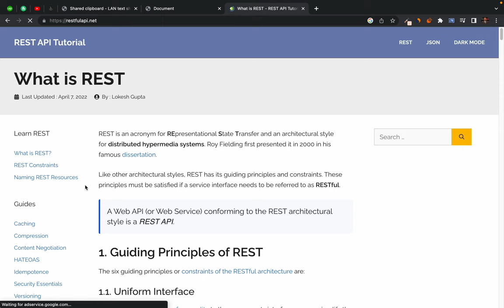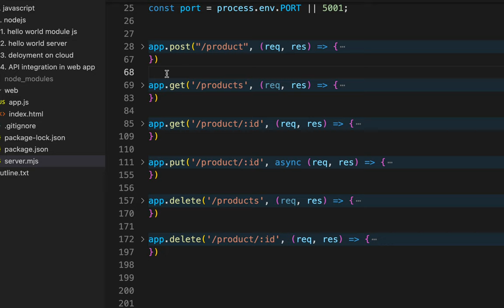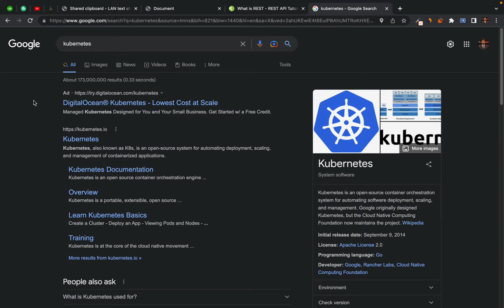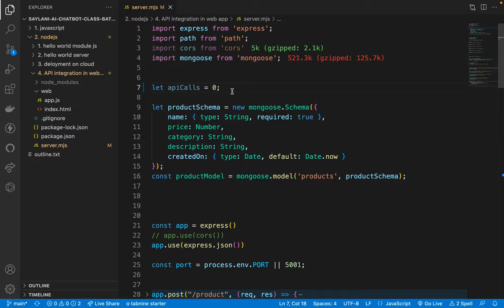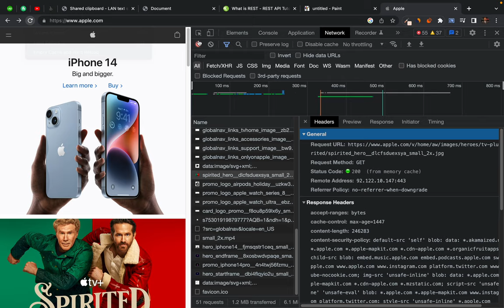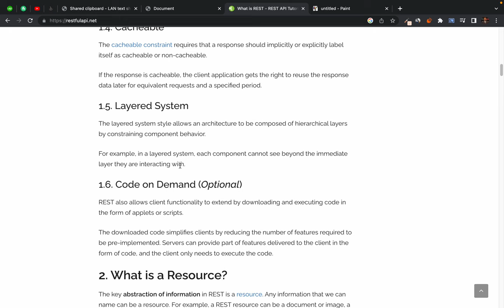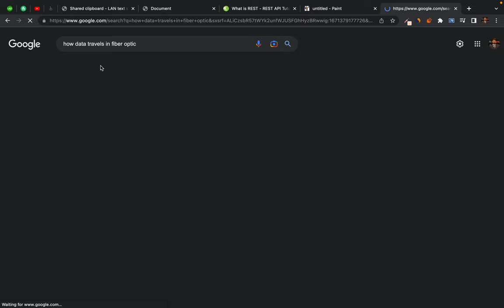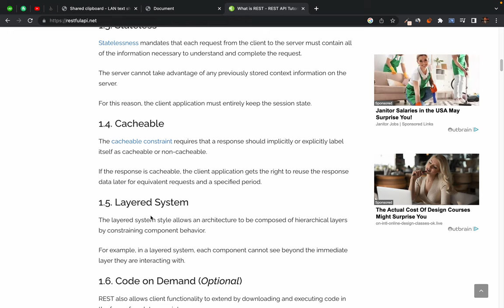28. Five principles of rest API - not every api is rest api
principles of restful API explained in detail - not every web api is rest api